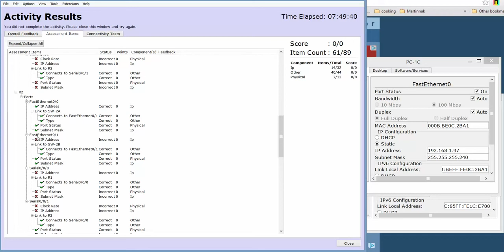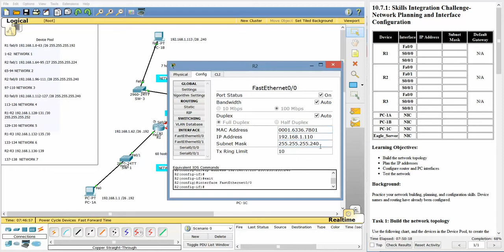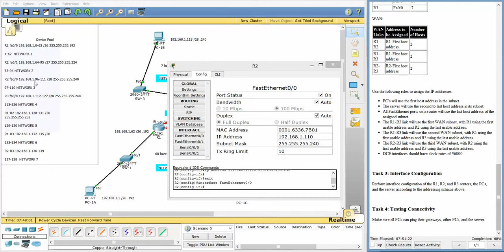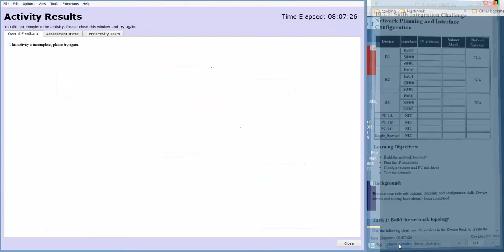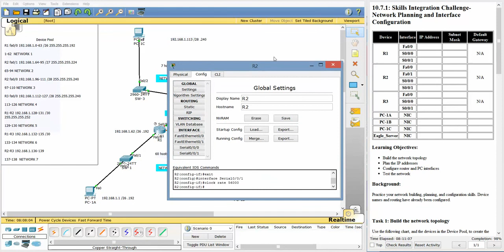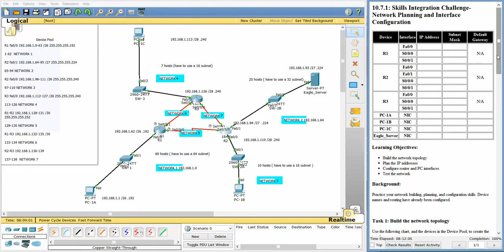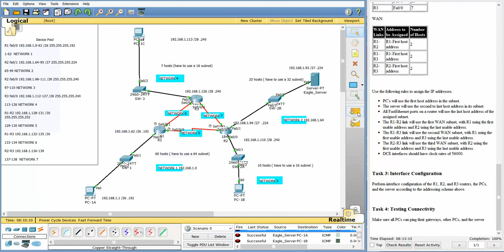Packet tracer labs CCNA 1 Chapter 10.7.1 Network Planning and Interface Configuration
Created for future reference